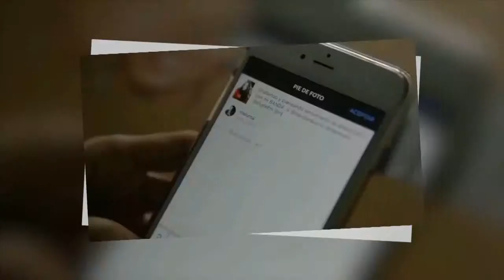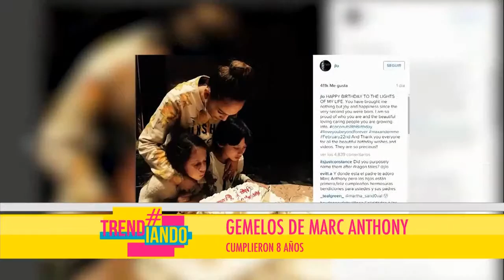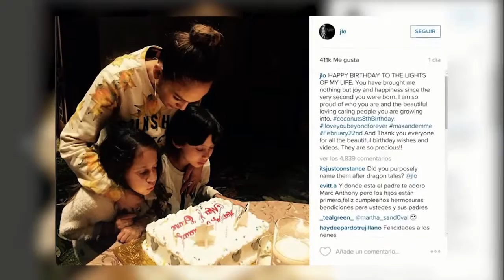Exitosa serie web de Maluma